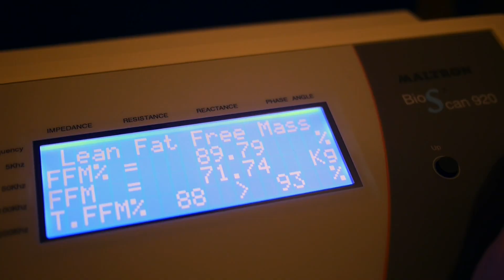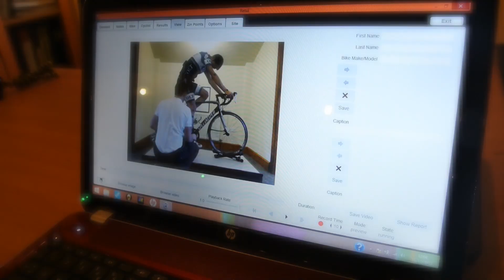Mercury Performanc Coaching Intoduction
Welcome to Mercury Performance coaching/